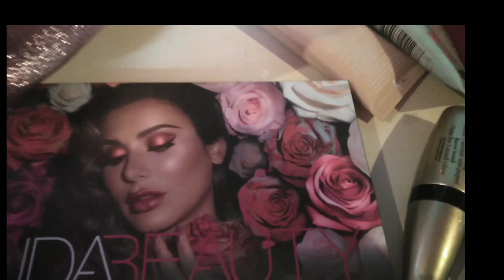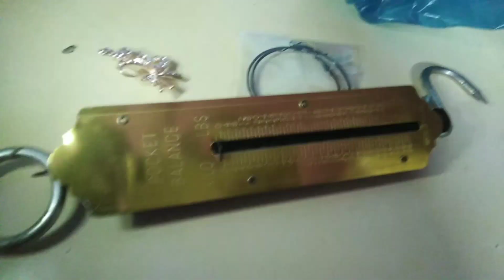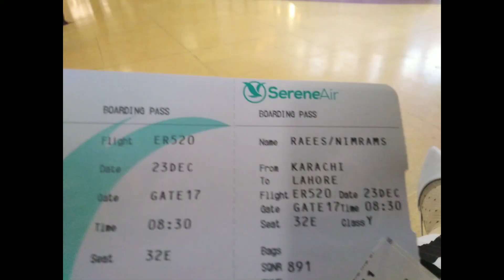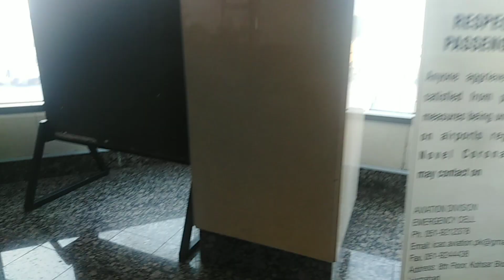karachi to lahore vlog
Hi Friends,
Today video is going to more excitement. Today video is about  Karachi to lahore
If you don't know about lahore , Let's come with me . I will show you all about karachi to lahore by air  in this videos.